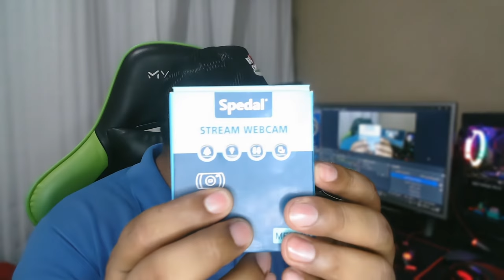TESTANDO MICROFONE DA WEBCAM SPEDAL DO ALIEXPRESS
No video testei a qualidade de aúdio da Webcam Spedal Stream Webcam comprarda no site da Aliexpress, em comparativo com o audio do Microfone Condensador VD800 comprado no site da Amazon e ainda o som do microfone do headset Redragon Minos comprado no site da Kabum!

WEBCAM SPEDAL 1080p 60FPS - MF934H

MICROFONE CONDENSADOR VEDO800